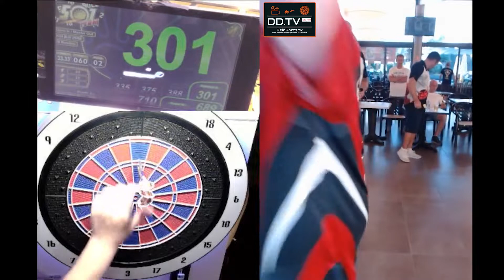Catalunya Beach Cup 2022 - Herren D. - EFV - Lars R. & Jörg M. vs. Patrick G. & Kevin B.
Catalunya Beach Cup 2022
Herren Doppel

Einzug Finale Verliererseite
Lars Ruschewski & Jörg Mitterlehner vs. Patrick Glaser & Kevin Busch

Ausschnitt des Streams vom 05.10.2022 aus dem Hotel Papi in Malgrat de Mar beim Catalunya Beach Cup 2022